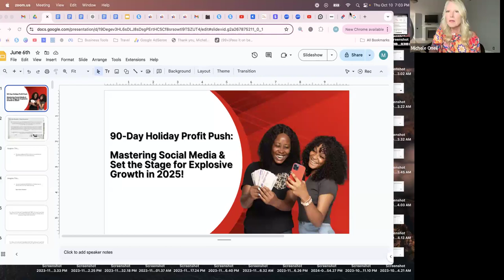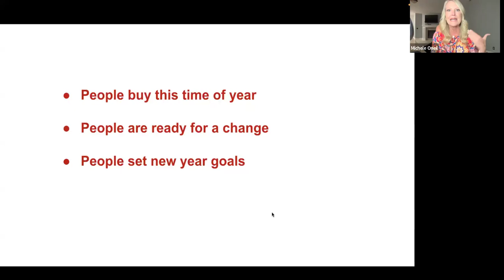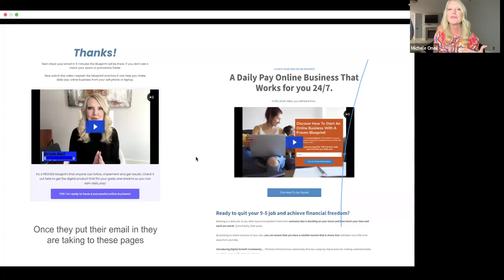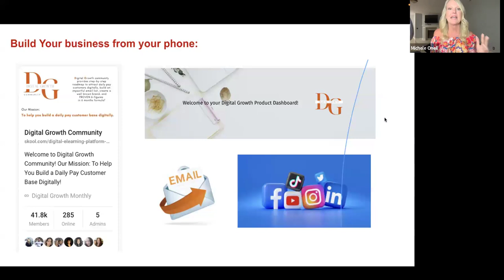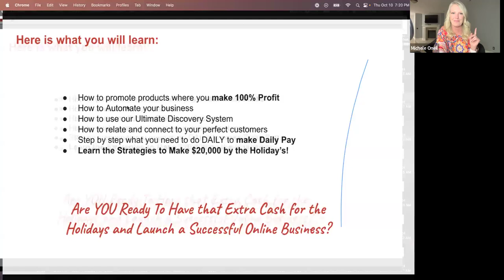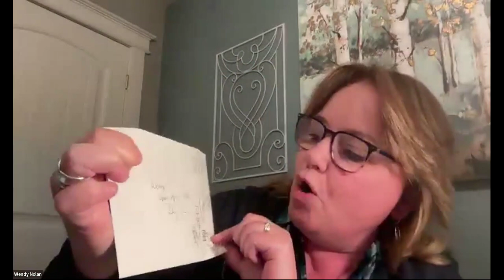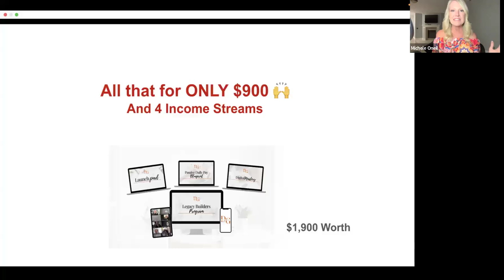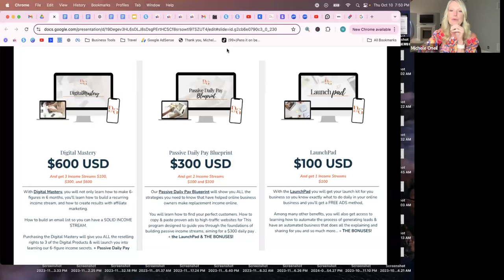Legacy Builder Program Free Live Oct10th Webinar replay